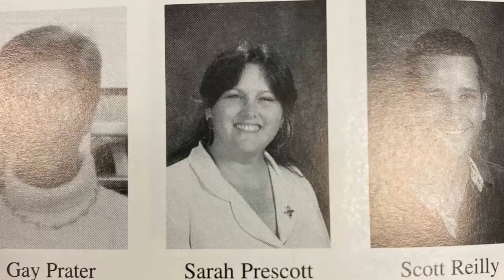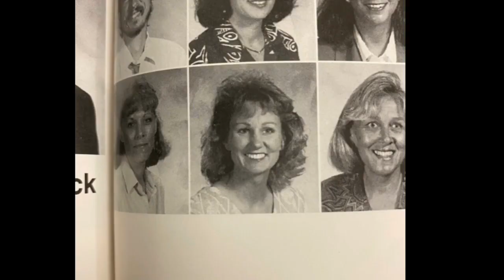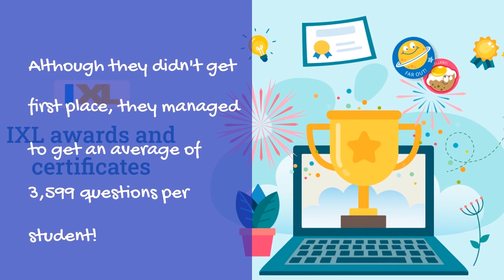5 20 2022